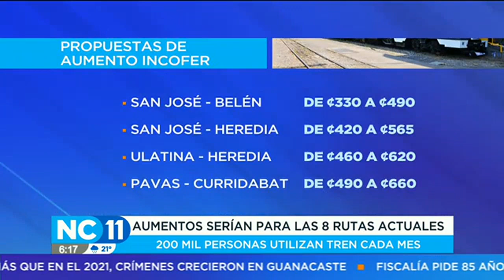Posible aumento de precios del tren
En caso de aprobarse la medida, el precio incrementaría hasta 255 colones por aumento de los combustibles.
Variación del dólar sería el principal factor para modificar el precio, según los responsables de Incofer.